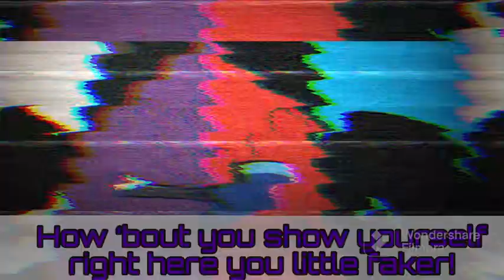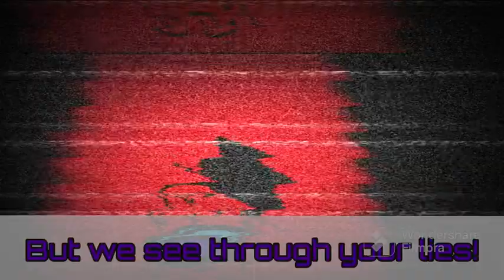Voting time with lyrics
Red MUNGUS:DaGamerKnight

Jelquar: @JoeTheSuperCoolGamer

We will be doing more lyric videos including all of Sonic.EXE and all of vs. Imposter so keep an eye out for those they will most likely be on soundcloud